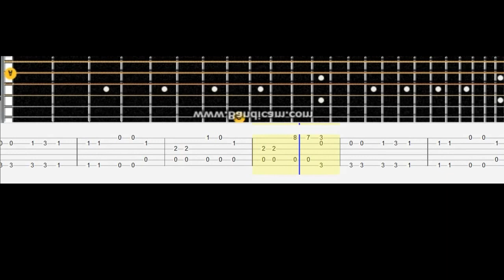Rammstein Ausländer # Acoustic guitar lesson note tabs